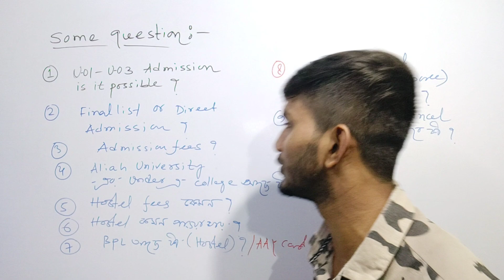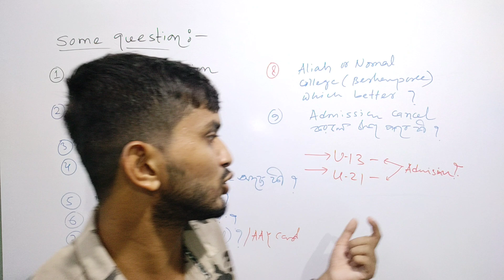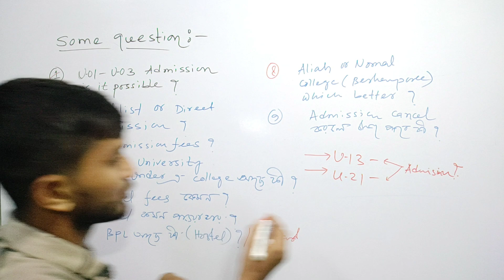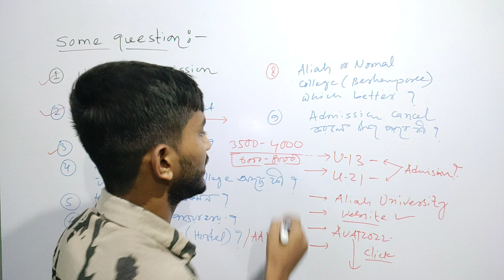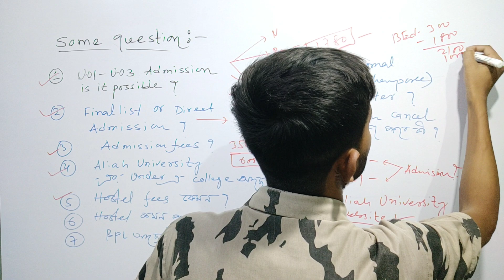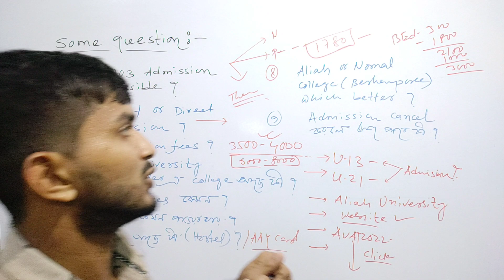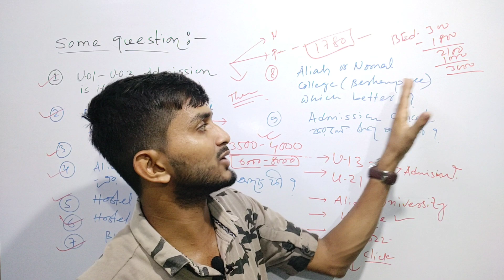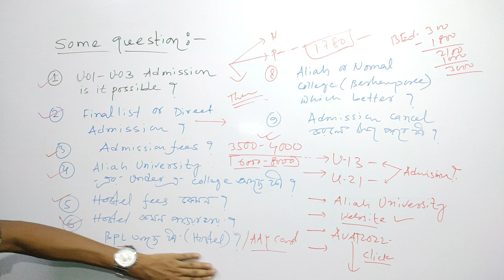Aliah University Admission 2022। Offline Counciling, Final List, Hostel কে পাবে? College Admission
Aliah University Btech Result And Admission Process 2022 U21 or U22 lateral Entry

Aliah University Ug pg result merit list New Update 2022। কী কী ডকুমেন্টস লাগবে জেনে নাও।

✅এবার নতুন ওয়েবসাইটে গিয়ে ভর্তির আবেদন শুরু হবে ।